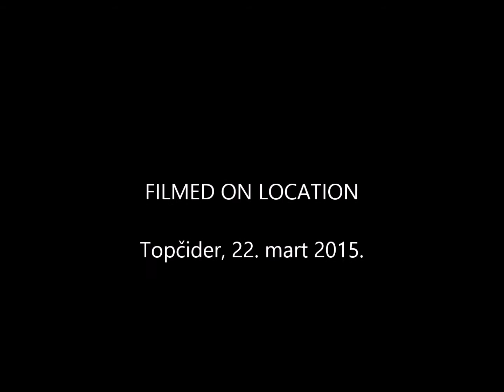Vijača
Preskakanje vijače:
·         poboljšava kardiovaskularnu i mišićnu izdržljivost
·         sjajno sagoreva masti (odlično je u borbi  protiv celulita)
·         poboljšava i razvija koordinaciju i ravnotežu
·         poboljšava eksplozivnu snagu tipa skočnosti
·         zateže mišiće (ramena, ruke i noge)

Za 15 - 20 minuta vežbanja sa vijačom sagorevate oko 300 i više kalorija.